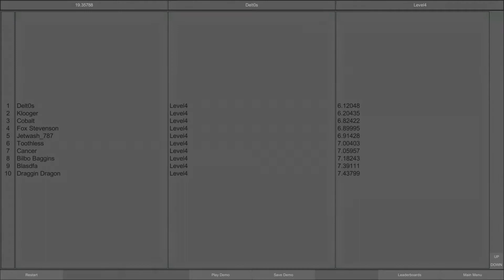Velocity - Level 4: 6.12048 (Current World Record)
So fucking good...

I'm sure that it's possible to land directly on the last platform in 4 hops (I already know that it's doable with 5 hops)